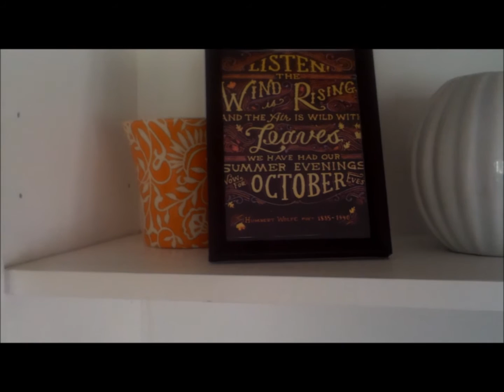Lily's getting her braces off! Oct 21 (vlog 33)